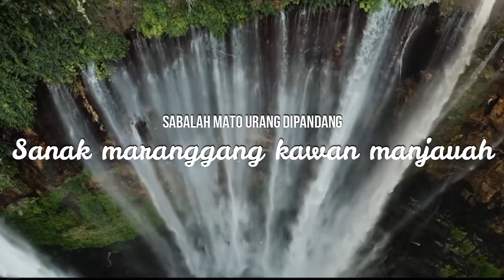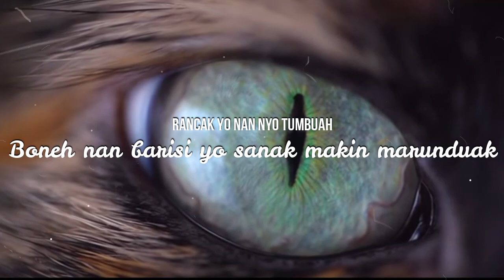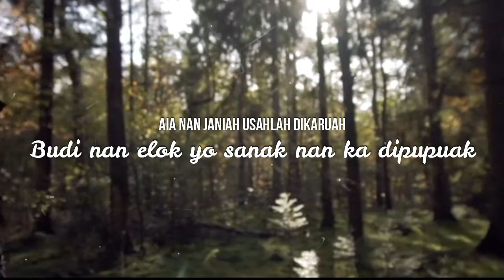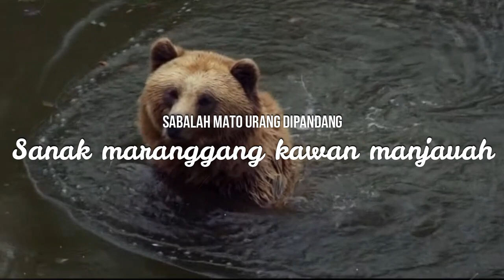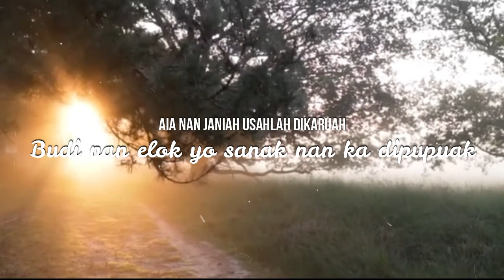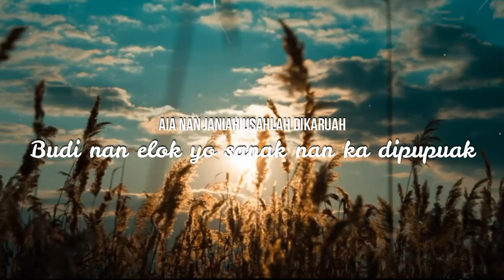Fauzana - Balaku Bana Bakato Baiak (Lirik Video) Lagu Minang Terbaru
Lagu terbaru dari gadih minang kebanggaan kita Fauzana dengan judul Balaku Bana Bakato Baiak dengan lirik.